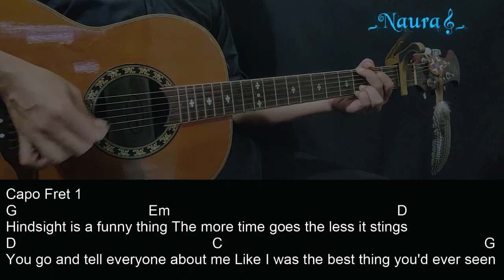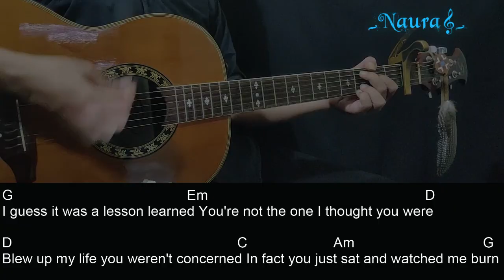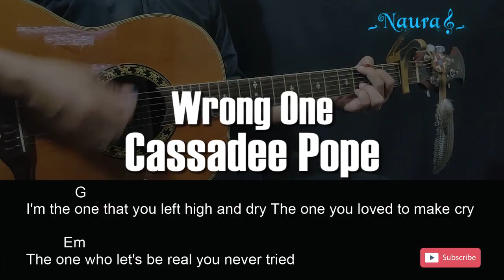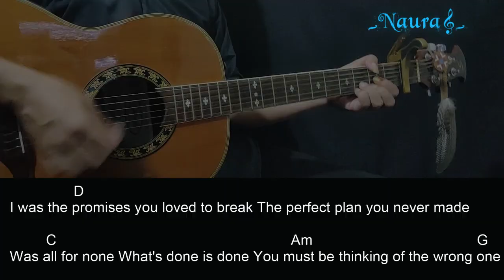Cassadee Pope - Wrong One Guitar Chords Lyrics